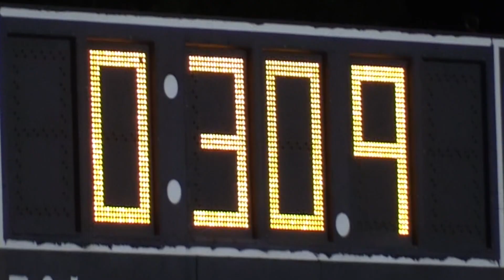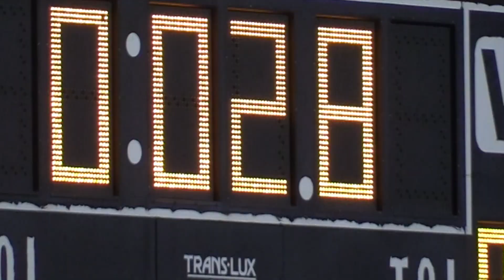Hartland Homecoming Spirit Game 2019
This video is about hoco game By Adam Pietila, Chet L'Esperance, and Sam Kastamo